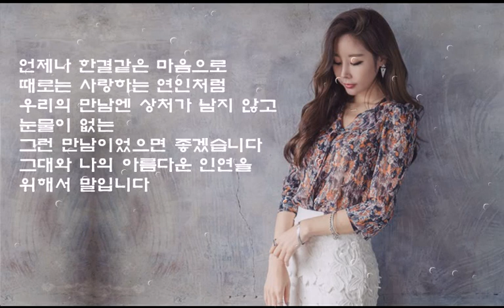(이런 만남이면 좋겠습니다 - 천준집)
생각만 해도 가슴 설레고
행복하면서 얼굴 가득 미소가 어리는
당신과 나의 만남이면 좋겠습니다

장미꽃처럼
정열적인 사랑은 아니더라도
안개꽃처럼 은은하게 풍기는
언제나 지치지 않는
그런 만남이면 좋겠습니다

돌아보아도 언제나 그 자리에
서 있는 변함없는 바위처럼
늘 당신이 있었으면 좋겠습니다

내가 누군가 필요로 할 때
나를 위로해줄 수 있는 사람
당신이 쓸쓸해 할 때
당신의 마음 안에 가득히 채워지는
그런 만남이고 싶습니다

세월이 변하고
또한 우리의 모습이 변한다 해도
우리의 흔적들이
마음속에 잊혀 지지 않고
아름다운 추억으로 남아 있는 한
그대와 나와의 만남은
아름다울 것입니다

서로가 배려하는 마음으로
누가 되지 않는 만남으로
뒤돌아서도 언제나 아름다운
여운이 남는 그런 만남이면 좋겠습니다

언제나 한결같은 마음으로
때로는 사랑하는 연인처럼
우리의 만남엔 상처가 남지 않고
눈물이 없는 그런 만남이었으면
좋겠습니다
그대와 나의 아름다운 인연을
위해서 말입니다